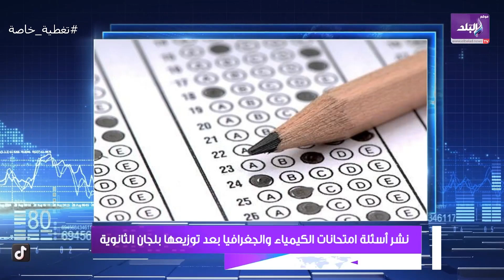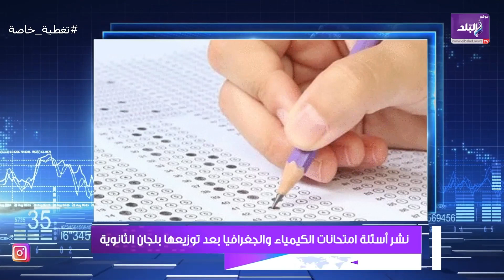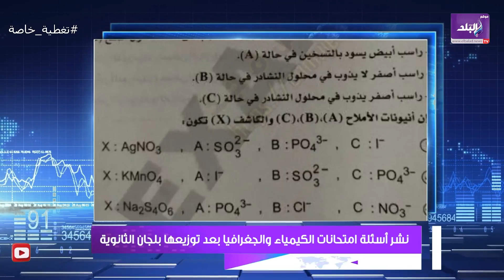التسريب بـ١٠٠ جنيه.. شاومينج تنشر أسئلة الكيمياء وضبط طالب صور الامتحان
ElBaladOfficial#
ElBalad_Official#